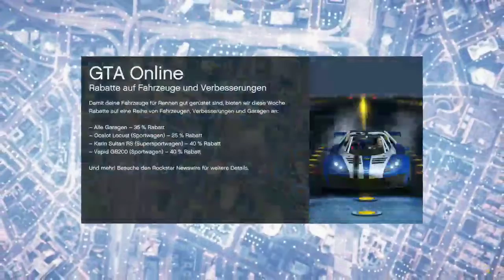GTA V - 50k Mod menu v1.3